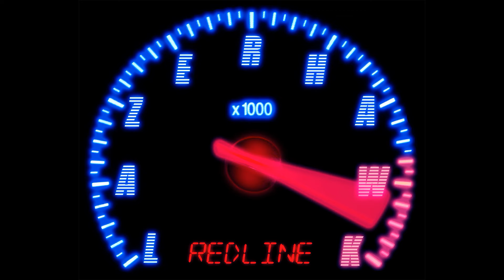Lazerhawk - Overdrive (Razer remix)